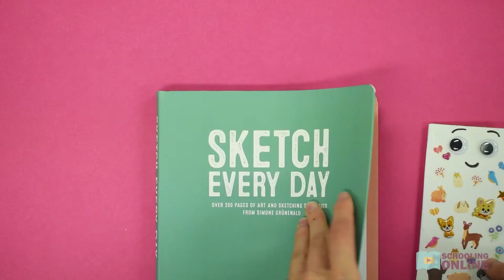How to Make a Bookmark (for kids)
►Watch and learn how to make a bookmark

🎨 Hi friends! Are you reading any books? Bella and Pep love reading, so today they are learning to make their very own book marks! Follow the video for a step by step guide to making your very own!
Remember to collect your materials from the list below 👇

🛒Materials

30-40x Stickers
1x Foam board
1x Empty box
1x Scissors
1x Non-toxic glue
6x Pegs
1x Black pen

⚡Safety Warning
Schooling Online recommends parents/educators purchase non-toxic ingredients for arts and crafts materials

💡Do you have fun arts and crafts ideas you would like to share with us? We would love to hear from you!